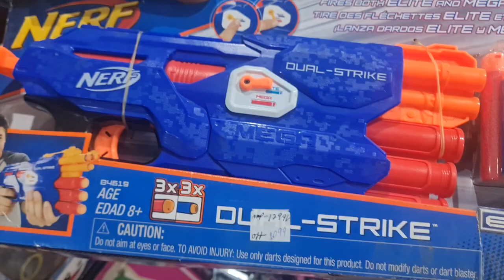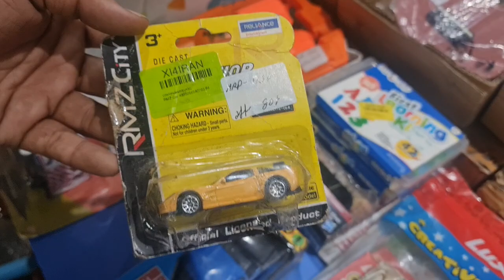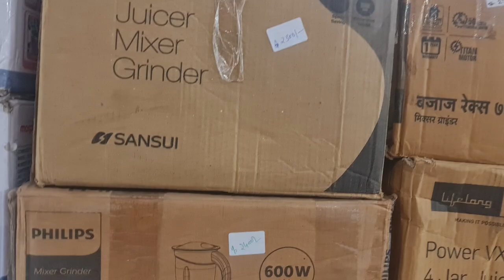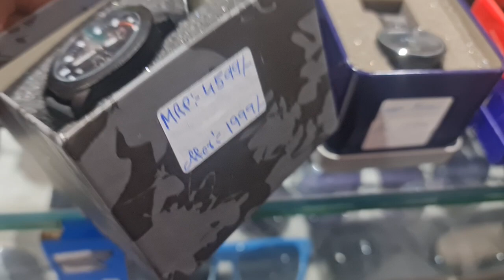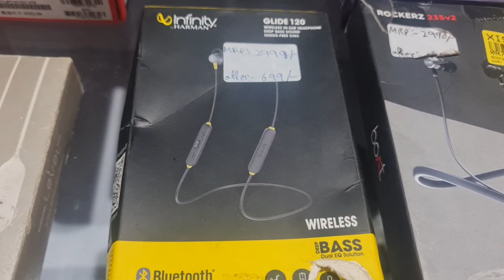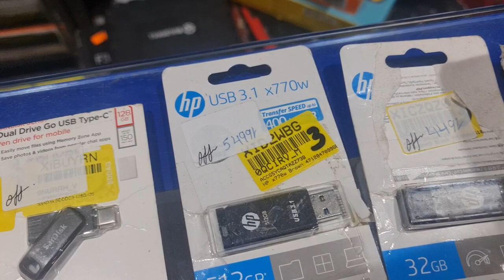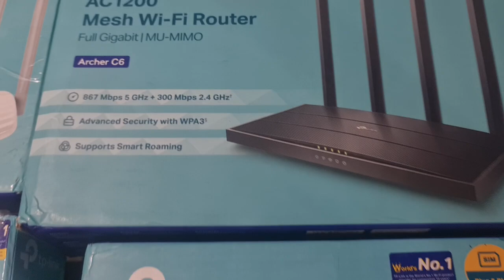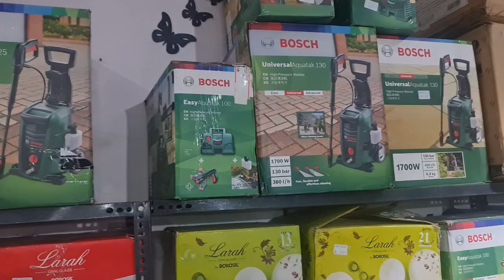Maha Sale Continues on 8th December|Routers|Projector|Apple Macbook Pro|Helmet|Pendrive|BT Speaker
Store Address:
85/671 MHB Colony, Motilal Nagar No 3, Off Link Road, Goregaon West, Mumbai: 400062.
Maharashtra, India.

Telegram Channel Link for ordering:
Customers can also check our latest product's updates on Telegram:
Gromo Retail